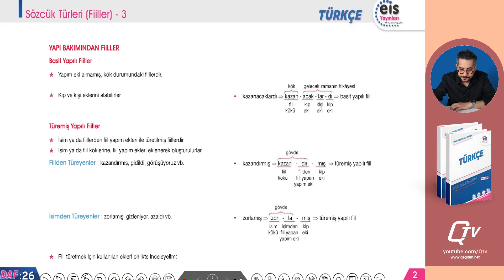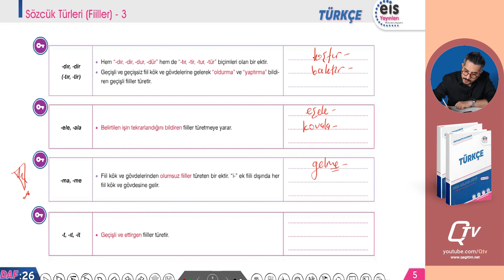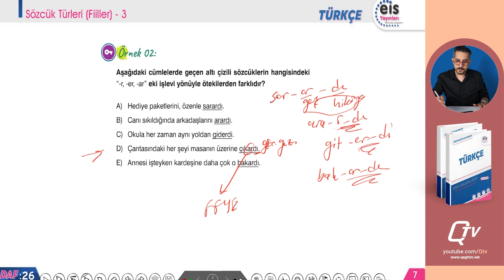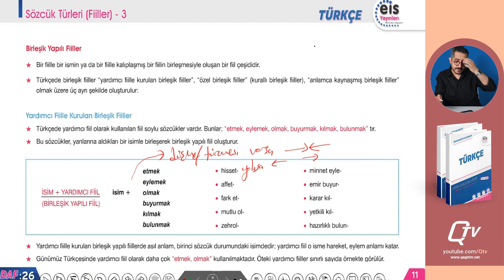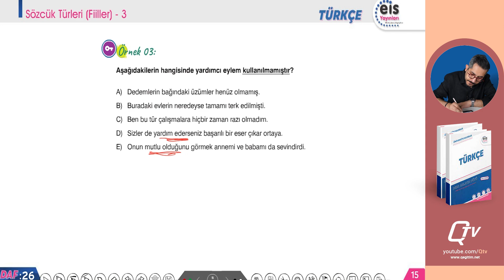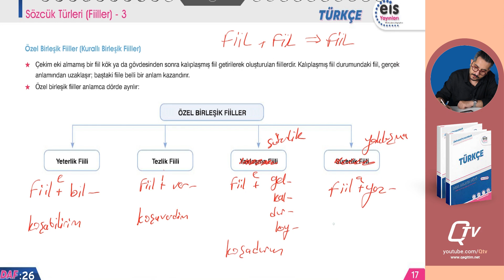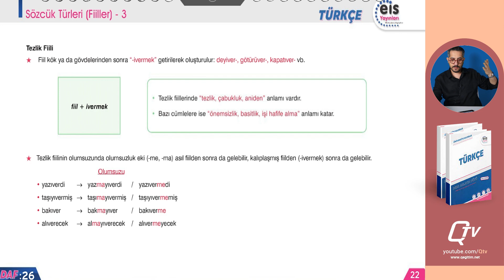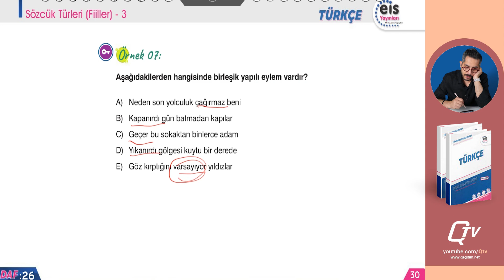EİS Mavi Set 1. Kitap Türkçe Ders Anlatım Föyleri | Föy 26 | Fiiller